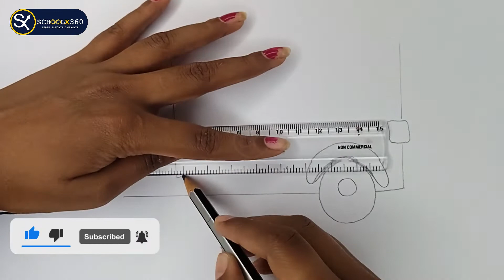How to Draw Auto Rickshaw || Auto Rickshaw Drawing for Beginners || schoolx360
How to draw in a easy way is shown for beginners with step by step pencil drawing, sketch drawing and coloring there drawing by applying brush pen/painting/crayons method in How to Draw Auto Rickshaw || Auto Rickshaw Drawing for Beginners || schoolx360.